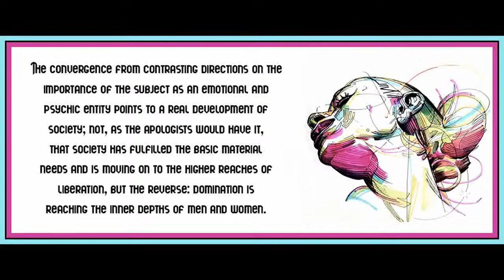Chapter 1 from Social Amnesia by Russell Jacoby